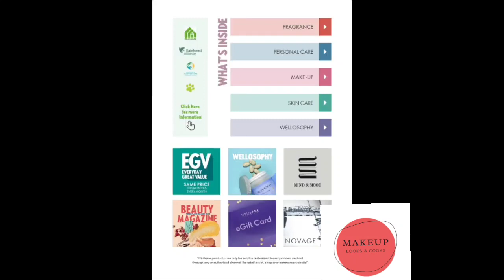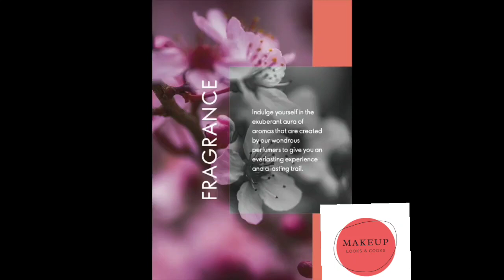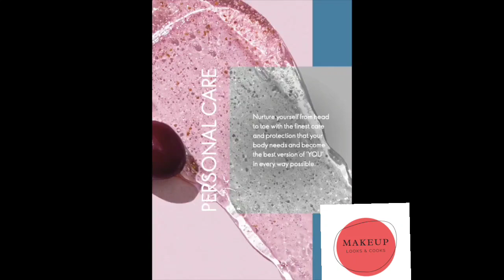Oriflame December 2023 Catalogue Full HD Pages 2023December oriflame#catalogue#katalog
Oriflame December 2023 Catalogue Full HD Pages

Oriflame 1st flyer December 2023

Oriflame December 2023 Full HD catalogue

Oriflame December sales flyer 2023

Oriflame December 2023 catalogue Full HD

 December 2022 Full HD catalogue
Oriflame November 2023 Catalogue Full HD

Oriflame September Oriflame December 2023 Full HD catalogue  Full HD catalogue

Oriiflame December 2023 catalogue Full HD
orif Oriflame December 2023 Full HD catalogue Full HD

Oriflame December 2023 New year Full HD Catalogue

Oriflame catalogue 2023
Oriflame cataloge 2023
Oriflame Oriflame November 2023 Full HD Catalogue  catalogue 2023
Oriflame November 2023 catalogue
Oriflame cataloge December 2022
2022oriflame catalog January

Hi guys 😌
 This is a new Oriflame for the month of December 2023 in this catalogue you will get to know about the new offers of December 2023. So guys Oriflame has launched new offers and new products for the month  December 2023
Oriflame January 2024 Full HD Catalogue

Oriflame December ember 2023 Full HD catalogue
Oriflame January 2024 Catalogue Full HD

The other products oriflame offers are:

oriflamebb creams

Oriflame has also introduced vitamin c range

Oriflame in December 2022 catalogue introduce

priyankaOriflame December 2023 catalogue Full HD

newOriflame January 2024 Catalogue Full HD

Oriflame January 2024 New year Full HD Catalogue

Oriflame December 2022 Full HD catalogue

October

oriflameNovember2023firstflyer

Oriflame December 2023 Full HD Catalogue|December mber oriflamecatalog